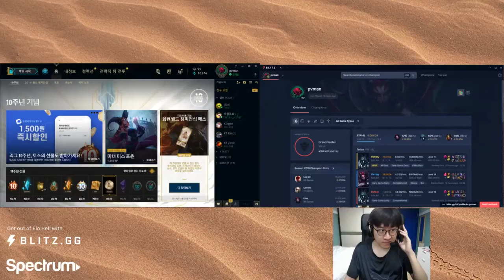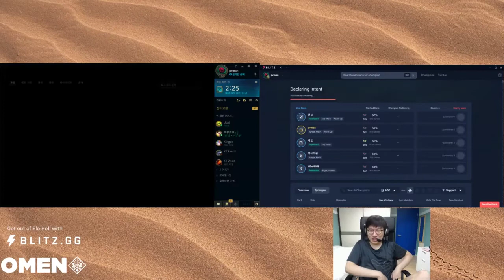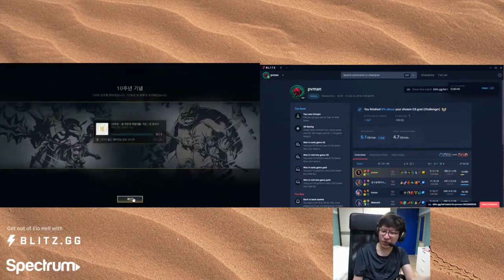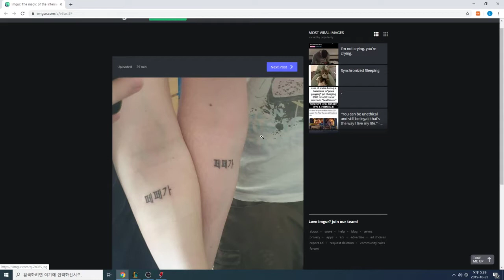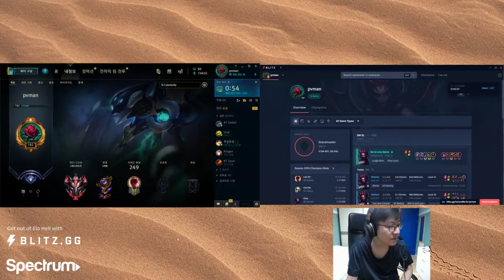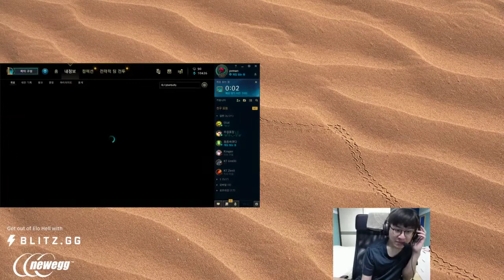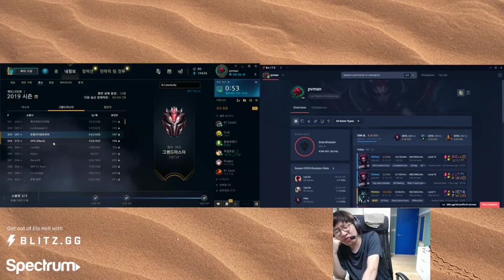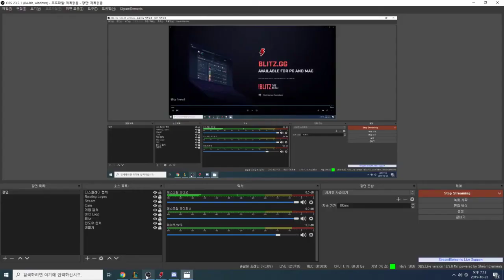Rush - Negative winrate is gone (October 25th, 2019)